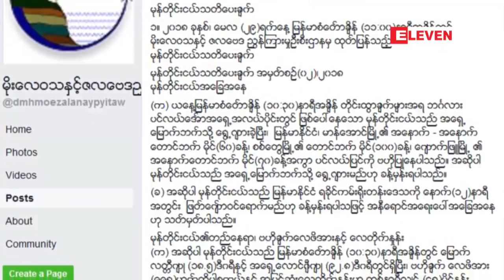မုန္တုိင္းငယ္သတိေပးခ်က္ေၾကာင့္ ရခုိင္ျပည္နယ္တြင္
မုန္တုိင္းငယ္ အနီေရာင္ အေရးေပၚအေျခအေန ေၾကညာခ်က္ေၾကာင့္ ရခိုင္ျပည္နယ္မွာ ကယ္ဆယ္ေရးအတြက္ အသင့္ျပင္ထားေၾကာင္း မီးသတ္ဦးစီးဌာနကထုတ္ျပန္ထားၿပီး ငါးဖမ္းေလွမ်ားအား ပင္လယ္ျပင္သုိ႔ထြက္ခြာခြင့္ မျပဳေၾကာင္း သိရပါတယ္။